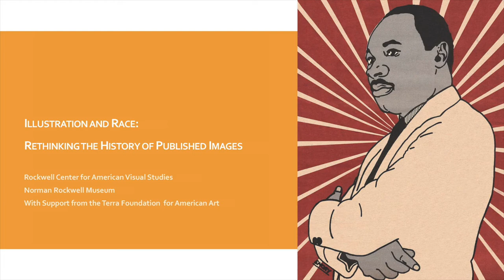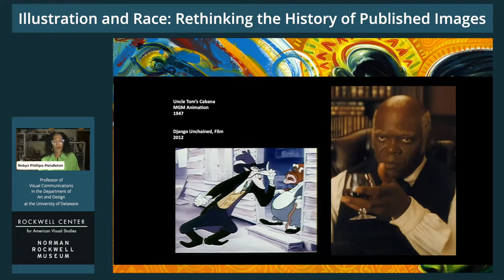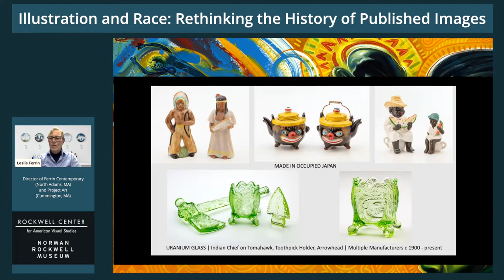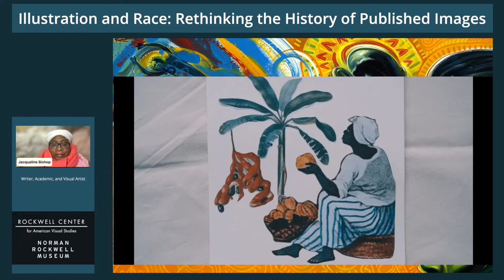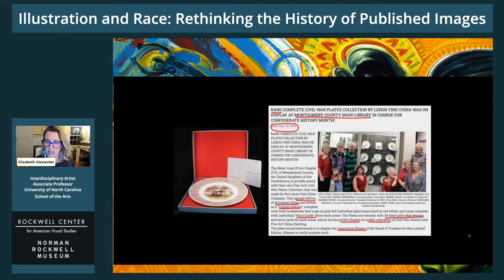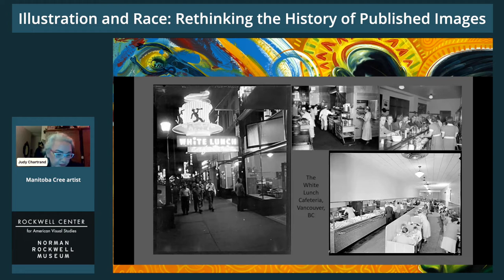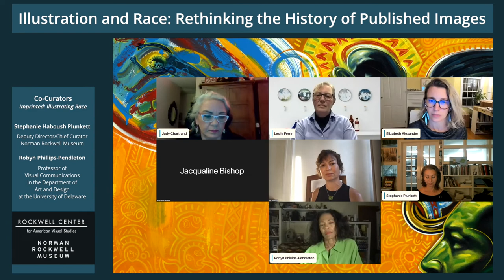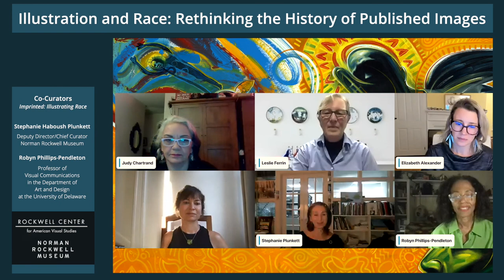Symposium - Illustration and Race: HIDDEN IN PLAIN SIGHT: ILLUSTRATED CERAMICS AND AMERICAN IDENTITY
Table of Contents:
00:00 START
00:13 Welcome
04:49 Opening Remarks
22:50 Panel: Hidden in Plain Sight - Illustrated Ceramics and American Identity

Welcome and Opening Program:
Friday, September 23, 2022 7 p.m. to 8:45 p.m.

Join us for all or part of
Illustration and Race: Rethinking the History of Published Images

This symposium is generously funded with support from the Terra Foundation for American Art.

Compelling conversations with illustrators, art directors, authors, and scholars will explore more than three hundred years of racial representation in published art and the role of mass-circulated imagery as a force in shaping public perception about people and groups of people. Presented in conjunction with Imprinted: Illustrating Race, the Museum’s current exhibition, this symposium will spark dialogue about the ways that art, advertising, and systems of publishing have helped to frame public opinion, and how the art of illustration is a force for change today.

7p.m.
Welcome and Overview
Stephanie Haboush Plunkett, Deputy Director/Chief Curator, Norman Rockwell Museum; Imprinted: Illustrating RaceCo-Curator

7:10p.m. to 7:30p.m.
Opening Comments
Contemporary Paths to History: Reflections on Illustration and Race
Robyn Phillips-Pendleton, Professor of Visual Communications, Department of Art and Design, University of Delaware, Newark; Acting Chair of MFA Illustration Practice, MICA; Imprinted: Illustrating Race Co-Curator

7:30 p.m. to 8:45p.m.
Opening Panel
HIDDEN IN PLAIN SIGHT: ILLUSTRATED CERAMICS AND AMERICAN IDENTITY
Panelists: Leslie Ferrin, Elizabeth Alexander, Jacqueline Bishop, Judy Chartrand, Niki Johnson, and Paul Scott.
Hidden in plain sight, illustrations on porcelain and ceramic ware have, throughout history, transformed functional objects into message-bearers for a wide range of political and propagandistic causes, whether exchanged by heads of state or acquired for use or display in domestic settings. Leslie Ferrin of Ferrin Contemporary will discuss the imagery, drawn from popular nineteenth century prints, that was reproduced on widely distributed ceramics portraying historical events, indigenous people, and notable explorers, inventors, and politicians through a white European lens. The panel will explore how these seemingly ordinary objects, including Rockwell collector plates, have helped to establish firmly held beliefs about American identity. Artists Elizabeth Alexander, Jacqueline Bishop, Judy Chartrand, Niki Johnson, and Paul Scott, will discuss contemporary ceramics, which reject systems of racial oppression and invite reconsideration of the sanitized version of history that was presented for generations.